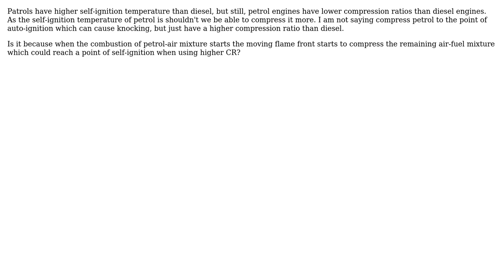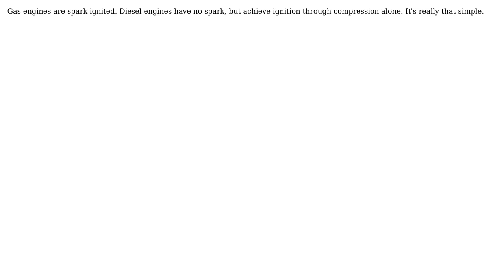Engineering: Why do petrol engines have lower compression ratio than diesel engine? (2 Solutions!!)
Engineering: Why do petrol engines have lower compression ratio than diesel engine?

With thanks & praise to God, and with thanks to the many people who have made this project possible! | Content (except music & images) licensed under CC BY-SA | Music | Images & others | With thanks to user RaSullivan user GRANZER user Bart and the Stack Exchange Network Trademarks are property of their respective owners. You are responsible for your own actions.